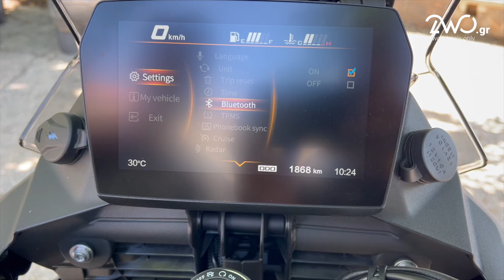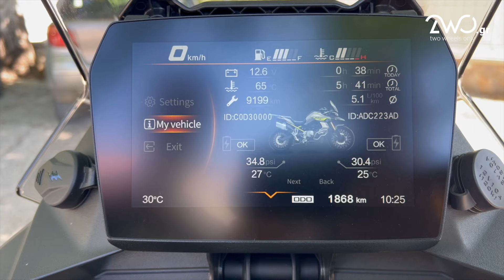Όλα όσα θέλετε να μάθετε για το VOGE DS900X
Η χρήση επώνυμων περιφερειακών, η προσεκτική συναρμογή των πλαστικών μερών, η ποιοτική βαφή, ο υπερπλήρης εξοπλισμός και ένας εξαιρετικός κινητήρας υπογραμμίζουν την στρατηγική της Voge για την είσοδο στην μεγάλη κατηγορία των adventure μοτοσυκλετών.

Το Voge DS900X εισέρχεται με αξιώσεις στην κατηγορία των μεγάλων adventure, προσφέροντας αποδοτικό κινητήρα, προηγμένη τεχνολογία και ελκυστική τιμή. Είναι ιδανικό για αναβάτες που αναζητούν μια ευέλικτη μοτοσυκλέτα για ποικίλες συνθήκες, χωρίς συμβιβασμούς στην απόδοση και την ποιότητα.

Κράνος: Airoh Commander Factor
Μπουφάν: Spidi Terranet
Παντελόνι: Nordcode Cargo Ripstop-Tefflon
Γάντια: Five TFX4
Μποτάκια: Eleveit Diverge WP